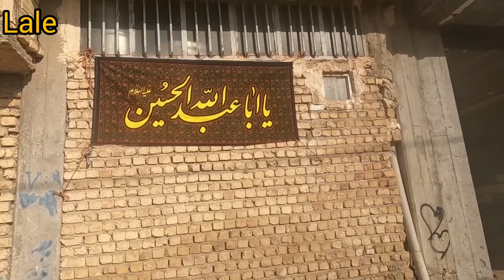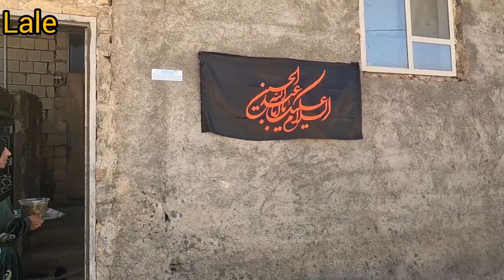Making Nazri soup and distributing it among the neighbors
Join us on a heartwarming journey to witness the kindness of a nomadic family, prepare delicious noodles and distribute alms to our needy neighbors! In this heartwarming video, we explore the spirit of generosity and compassion that defines the nomadic lifestyle. Gathered around a simple campfire in the breathtaking wilderness, a nomadic family prepares a warm and comforting noodle soup using ingredients found in nature's bounty. Experience the joy in their eyes as they infuse love and care into every bowl, nourishing not only bodies but souls as well. In this humble abode, we witness the tradition of hospitality of nomadic families who open their hearts and hearts to their neighbors in the community. Witness the smiles and gratitude on the faces of those who receive this heartfelt gesture, as the nomadic spirit of being together strengthens the bond between them. The act of giving becomes a powerful symbol of unity and empathy, crossing borders and reminding us of the inherent goodness that lies in humanity. The sacrifice of the nomadic family is an example for all of us to follow and inspires us to be more caring and compassionate towards each other. As the warm aroma of noodle soup fills the air, it serves as a reminder that even in the midst of life's challenges, the power of kindness can bring comfort and solace to those in need. Let this act of forgiveness serve as an invitation to all of us to extend love and compassion to those in need in our comfort and peace. ** Join us on this heartwarming and soulful journey to witness the transforming power of charity and the joy of breaking bread together. Hit the play button now and be a part of this beautiful tapestry of kindness woven by a nomadic family. Don't forget to like this video, share it with others to inspire acts of kindness, and subscribe to our channel for uplifting stories of love and generosity from around the world. making soup noodle soup nomadic family philanthropy action of kindness encouraging spirit of generosity